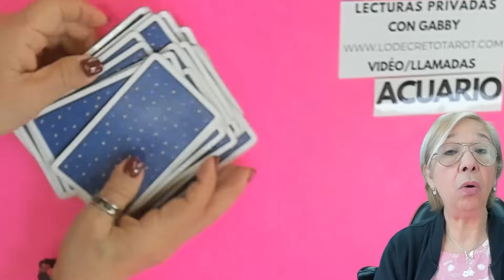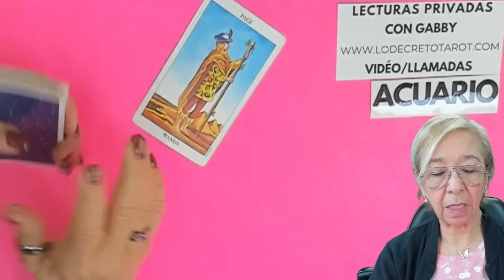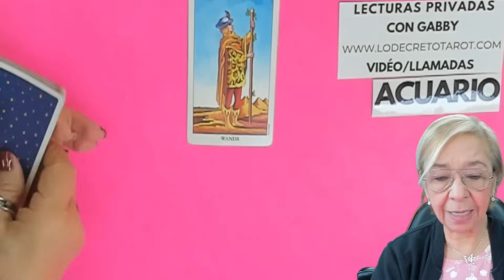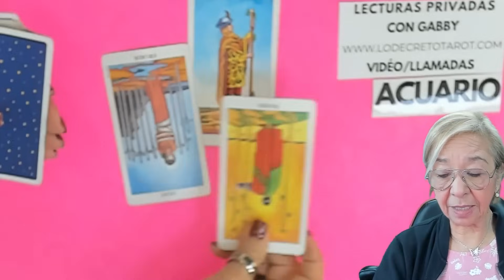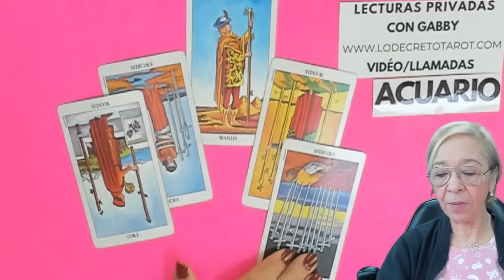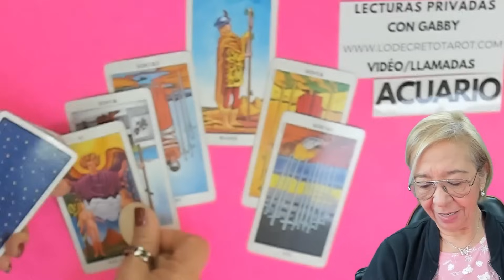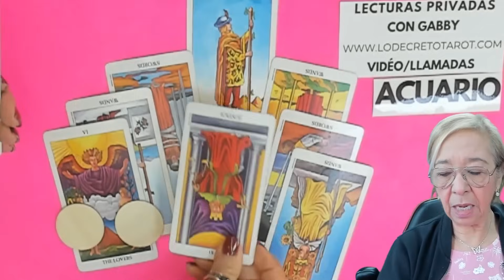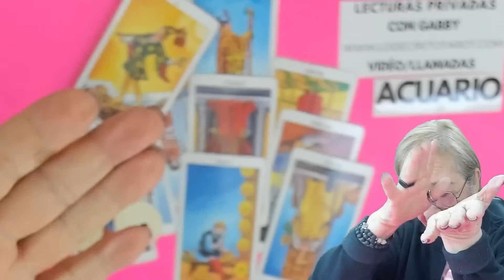ACUARIO AMOR! Aja!!! Te pidió Tiempo, Verdad? Ahora Mira Esto! Sorprendente!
Aja!!! Te pidió Tiempo, Verdad? Ahora Mira Esto! Sorprendente!